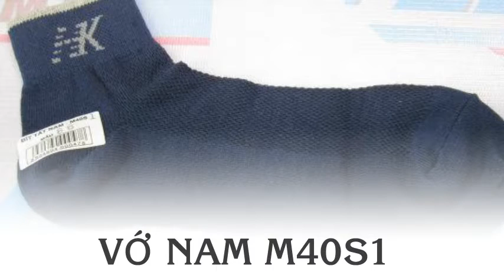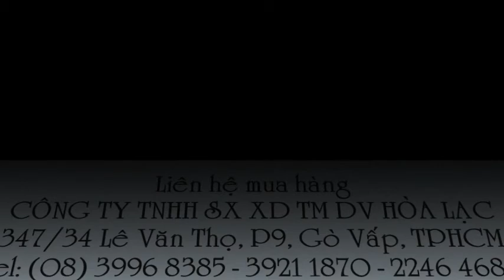Bít tất màu xanh đen 86 M40S1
Liên hệ: Công ty TNHH SX XD TM DV Hòa Lạc Tel: - 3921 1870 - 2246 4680 Vớ nam ngắn , Vớ nam ngắn màu xanh đen, Vớ nam ngắn màu xanh đen 86 , Vớ nam ngắn màu xanh đen 86 M40S1 , Bít tất nam ngắn màu xanh đen 86 M40S1 , Bít tất nam ngắn màu xanh đen 86 , Bít tất nam ngắn màu xanh đen, Bít tất nam ngắn , Tất chân nam màu xanh đen 86 M40S1,Tất chân nam màu xanh đen 86, Tất chân nam màu xanh đen , Tất chân nam, Vớ chân nam màu xanh đen 86 M40S1 , Vớ chân nam màu xanh đen 86, Vớ chân nam màu xanh đen , Vớ chân nam , Vớ nam màu xanh đen 86 M40S1, Vớ nam màu xanh đen 86 , Vớ nam màu xanh đen , Vớ nam, Tất chân màu xanh đen M40S1, Tất chân màu xanh đen 86, Tất chân màu xanh đen 86 M40S , Tất chân màu xanh đen M40S, Tất chân màu xanh đen , ất chân , Bít tất màu xanh đen 86 M40S1 , Bít tất màu xanh đen 86, Bít tất nam màu xanh đen M40S1, Bít tất nam màu xanh đen, Bít tất nam M40S1 màu xanh đen, Bít tất nam M40S1 , - Bít tất nam , - Bít tất , Bít tất nam màu xanh đen 86 - M40S1